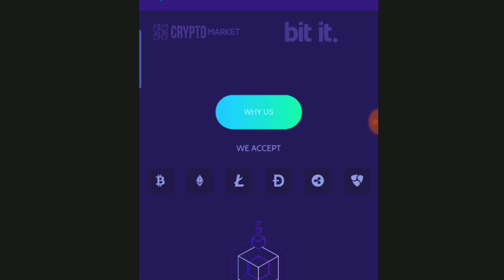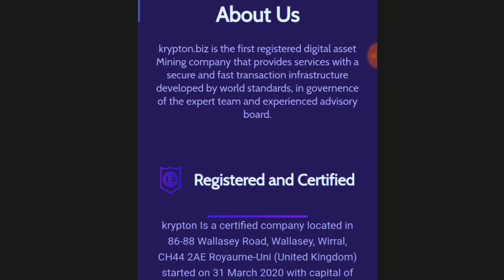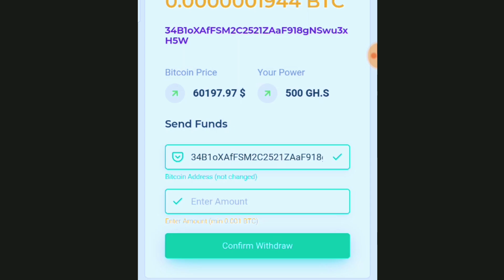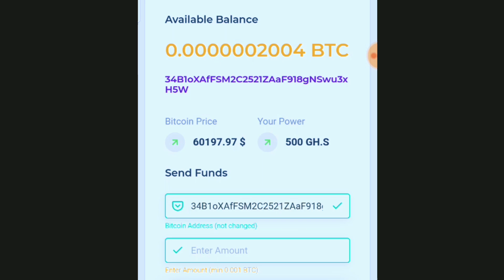Mining Bitcoin Terbaru 2024, Free 500 Gh/s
ZONA         CRYPTO       TRADING

Halo semuanya kali ini saya akan membagikan
situs faucet dan mining terbaru, dan yang pastinya
masuk ke wallet kita dan terbukti membayar
bermanfaat dan terisi wallentya

Wallet Besar Daftar Sekarang ( Direct Wallet )

Wallet Kecil Daftar Sekarang ( Micro Wallet )

Wallet Bagi Yang Belum Punya ( Micro Wallet )

Cara daftarnya sebagai berikut :

☑️ Pertama klik dulu linknya di bagian bawah ☑️

               Nanti akan di bawa ke shorlink
                         Hanya sebentar

☑️ Nanti akan di bawa ke situs Blogger ☑️
☑️ Tinggal baca keteranganya di Artikel ☑️
☑️ Setelah itu klik link daftar di Artikel ☑️

    ☑️ Minimal Withdraw 0.001 BTC ☑️

📑 Baru Rilis Bulan Maret ini ©® 2021 📑
         ☣️ Gaskeun Sebelum Coid ☣️

      🎁 Link Mining Bitcoin Terbaru 2021 🎁
             ⚕️ Register Free 500 Gh/s ⚕️

Keywords Tag : situs penghasil bitcoin gratis 2020,
situs penghasil bitcoin, situs penghasil bitcoin gratis,
situs penghasil bitcoin tercepat, situs penghasil bitcoin 2020,
situs penghasil bitcoin legit, situs penghasil btc gratis,
situs penghasil btc, situs penghasil btc terbukti membayar,
web penghasil bitcoin yang terbukti membayar,
mining bitcoin, mining bitcoin gratis, mining bitcoin tercepat 2020,
penghasil bitcoin tercepat 2020, bitcoin gratis 2020, faucet legit 2020,
mining bitcoin gratis tanpa deposit 2020, bitcoin gratis, faucet bitcoin legit 2020,
faucet btc legit 2020, free bitcoin, best bitcoin faucet 2020, faucet crypto,
mining bitcoin gratis tanpa deposit, faucet doge, faucet dogecoin, mining bitcoin terbaru
@ElonMusk-FanZone MINING BITCOIN FREE
free mining bitcoin 2020,
free mining bitcoin terbaru,
free mining bitcoin 2021,
free mining bitcoin no deposit,
free mining bitcoin no deposit 2020,
free mining bitcoin android,
free mining bitcoins,
free mining bitcoin 2019,
free mining bitcoin app,
free mining btc,
best free bitcoin mining,
best free bitcoin mining sites 2020,
best free bitcoin mining app,
best free bitcoin mining software 2020,
best free bitcoin mining sites 2021,
mining browser free bitcoin,
free bitcoin mining bangla,
free bitcoin mining bot,
btc mining free,
btc mining gratis,
free mining bitcoin cash,
cloud mining bitcoin free legit,
bitcoin cpu mining free,
bitcoin cash free mining site,
free cloud mining bitcoin,
cloud mining bitcoin free legit 2020,
free bitcoin mining coins.ph,
free bitcoin cloud mining site 2020,
free bitcoin mining without deposit,
free cloud mining bitcoin no deposit,
free mining bitcoin no deposit 2021,
free earn bitcoin mining site,
free bitcoin earning mining,
bitcoin mining free electricity,
free bitcoin mining even offline,
free bitcoin mining english,
earn bitcoin mining free,
fast free bitcoin mining site,
fastest free bitcoin mining site 2020,
bitcoin mining faucet free,
free bitcoin mining without fee,
fast mining bitcoin free 2021,
fastest free bitcoin mining,
free bitcoin generator no mining fee 2020,
free mining software for bitcoin,
genuine free bitcoin mining sites,
free bitcoin gpu mining withdrawal,
free gpu mining bitcoin,
free bitcoin gpu mining hack,
free bitcoin mining game,
free bitcoin generator without mining fee,
free bitcoin mining,
bitcoin mining hack free 2020,
free bitcoin mining in hindi,
high speed bitcoin mining free,
how to free mining bitcoin,
free mining bitcoin without investment,
free bitcoin mining mobile,
bitcoin mining free money,
mining bitcoin free,
bitcoin software free mining 100 working,
bitcoin mining 300 gh/s free,
bitcoin mining 100 gh/s free,
top free bitcoin mining sites,
bitcoin auto mining free 2020 tamil,
website mining bitcoin free,
bitcoin free mining,
free mining bitcoin website,
legit free bitcoin mining without investment,
bitcoin mining website free 2021,
mining btc free,
bitcoin mining free no deposit,